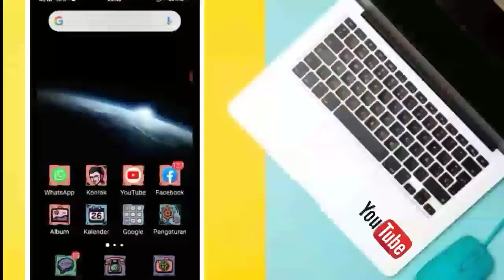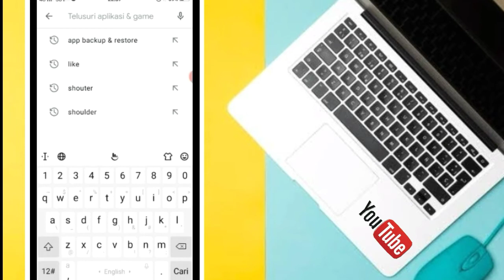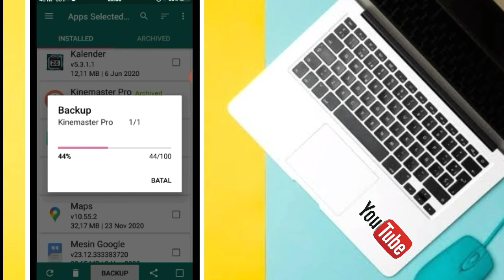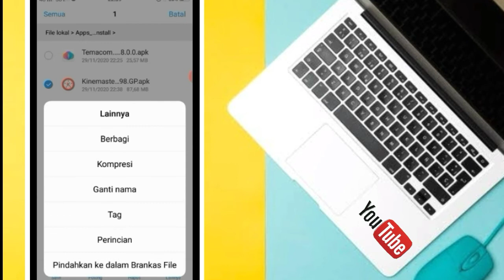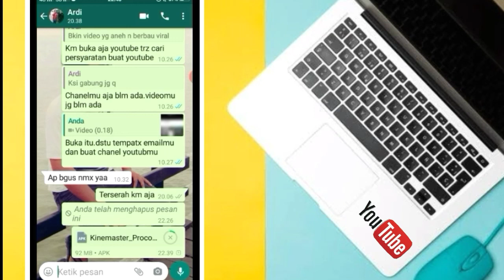Cara mudah kirim aplikasi via whatsapp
di video ini saya menjelaskan tentang cara mengirim aplikasi via whatsapp jd sangat memudahkan teman2 jika ingin mengirimkan aplikasinya ke teman atau kerabat.